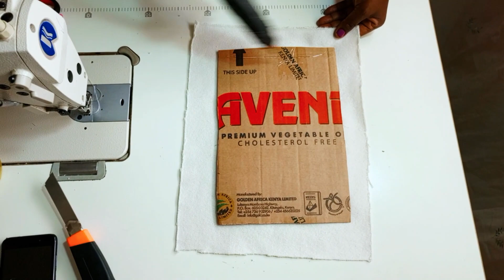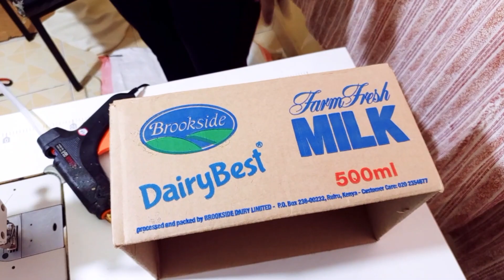"Upcycling with Cardboard :Creative Home Hacks! "homedecor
Welcome to our creative DIY adventure! In this video, we'll show you how to transform ordinary waste cardboard into stylish and functional organizational solutions for your home. ♻️📦

🏡 If you've been looking for a fun and eco-friendly way to tidy up your living space, you're in the right place. We'll guide you through each step of the process, from selecting the perfect cardboard boxes to adding your personal touch with creative designs and colors.

🌟 These upcycled creations are not only budget-friendly but also a fantastic way to reduce waste and contribute to a more sustainable lifestyle. Plus, they make for eye-catching home decor pieces that are as functional as they are beautiful.

In this video, you'll learn:

Materials needed for the project
Step-by-step instructions for crafting with cardboard
Tips and tricks for decorating and customizing your creations
Creative ideas for using your new solutions in different spaces

Join us in the world of upcycling and let's create together while making a positive impact on our environment.

"Transforming Cardboard into Chic Home Decor"
"Upcycling with Cardboard: Creative Home Hacks"
"Crafting with Cardboard: Budget-Friendly Ideas"
"Eco-Friendly DIY: Cardboard Home Organizers"
"Cardboard Creations: Your Home's New Best Friend"
"Sustainable Decor: Cardboard Crafting Made Simple"
"From Boxes to Beauty: Cardboard Home Upgrades"